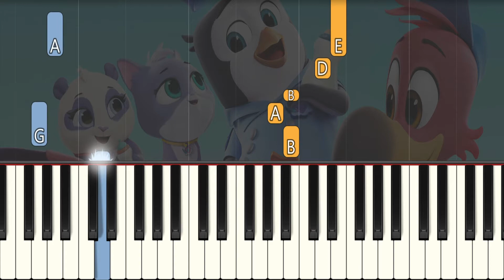T.O.T.S (FAST) Both Hands Easy Piano Tutorial Tiny Ones Transport Service Theme Song